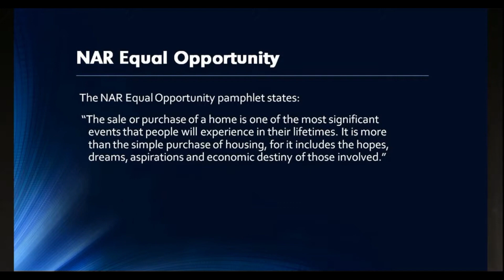Working with Special Needs Clients [2024] John Young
Interested in bringing speaker John Young's message to your group?